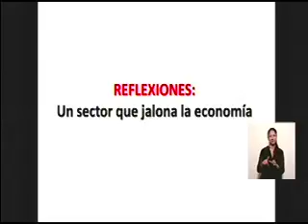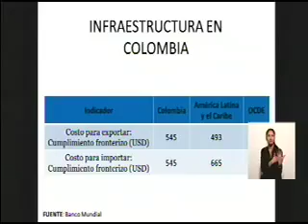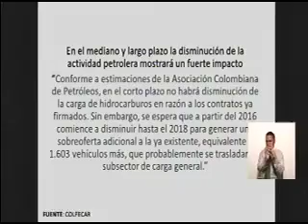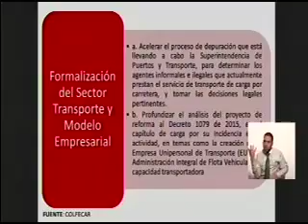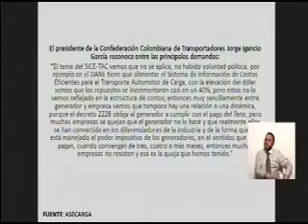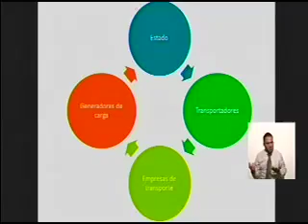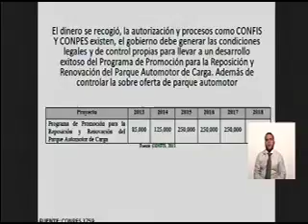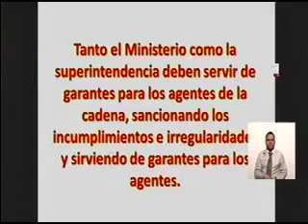Intervención del senador Iván Duque en el debate de control Político del Paro Camionero